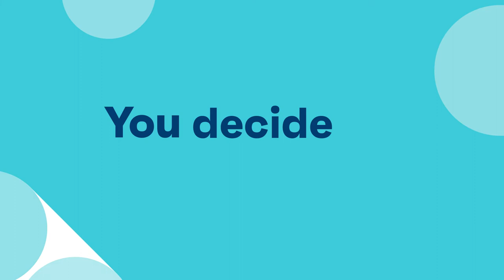If you could be anyone, who would you be?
Since the internet was created users have experimented with their online identity. Our research suggests that in 2023 we’ll see this taken to a whole new level, as increasingly popular virtual worlds like Fortnite and Roblox provide more tools for identity play.

Combining clues about identity from the internet’s history with insights about today’s users, here’s what you need to know in the year ahead: